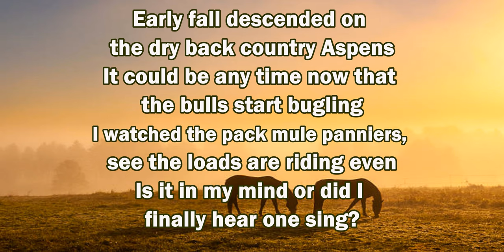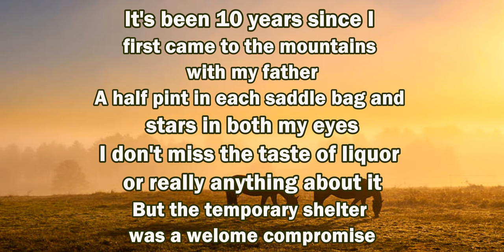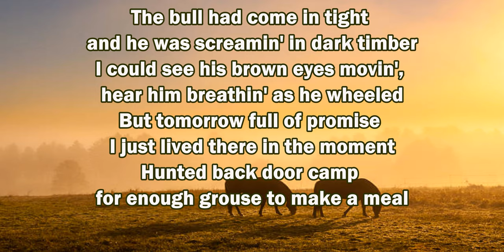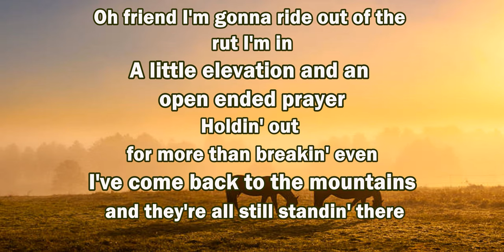Turnpike Troubadours - The Rut (Lyrics)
Picture Credit - wallpaperflare
Lyrics
Early fall descended on the dry back country Aspens
It could be any time now that the bulls start bugling
I watched the pack mule panniers, see the loads are riding even
Is it in my mind or did I finally hear one sing?

It's been 10 years since I first came to the mountains with my father
A half pint in each saddle bag and stars in both my eyes
I don't miss the taste of liquor or really anything about it
But the temporary shelter was a welome compromise

Oh friend I'm gonna ride out of the rut I'm in
A little elevation and an open ended prayer
Holdin' out for more than breakin' even
I've come back to the mountains and they're all still standin' there

The bull had come in tight and he was screamin' in dark timber
I could see his brown eyes movin', hear him breathin' as he wheeled
But tomorrow full of promise I just lived there in the moment
Hunted back door camp for enough grouse to make a meal

Well I've come back to the mountains and they're all still standin' there